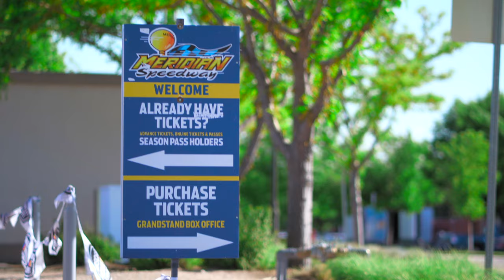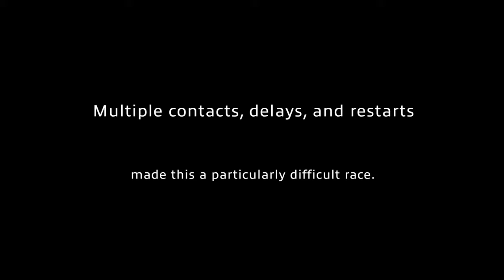Maverick Car Co. - Out of the Office